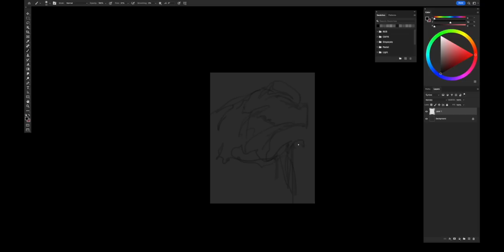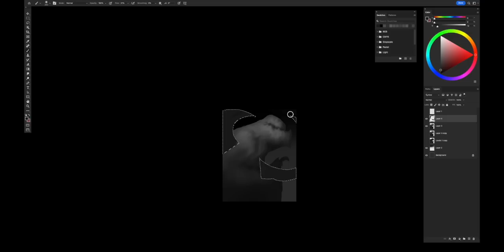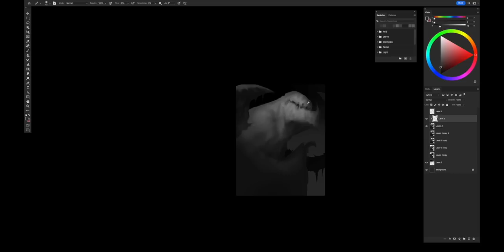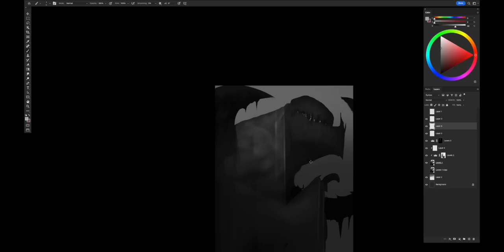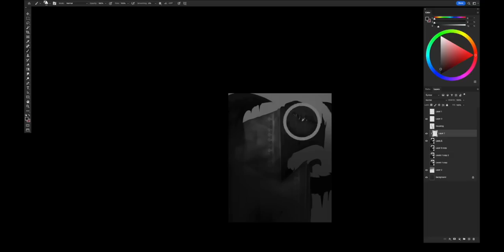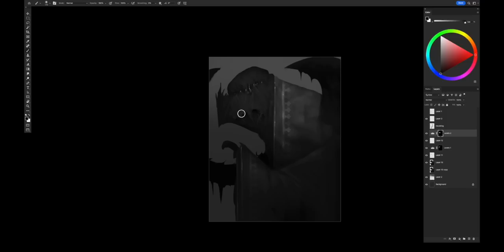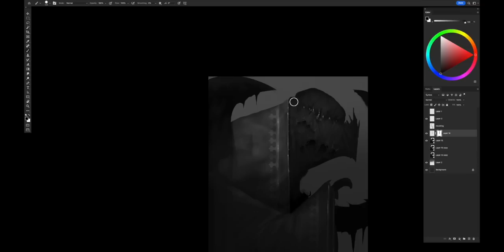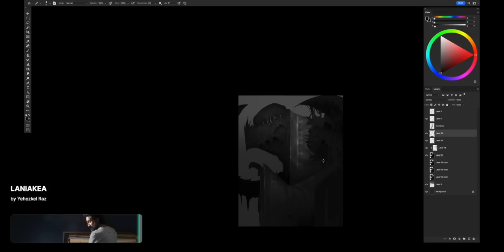Role Models Who Can Shape You Into The Greatest Version Of Yourself (You’ll Be Surprised!)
Song Played: Laniakea by Yehezkel Raz

AUDIO EQUIPMENT
VIDEO RESOURCES
ART RESOURCES
all artwork is produced using Adobe Photoshop

Art Talk: (0:00)
Full Song - Echoes by Sid Acharya: (14:33)